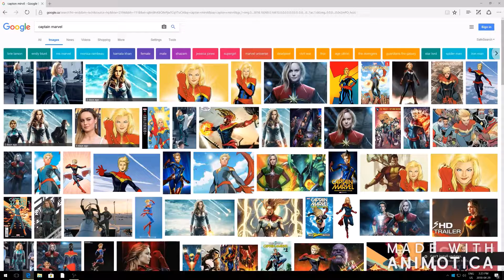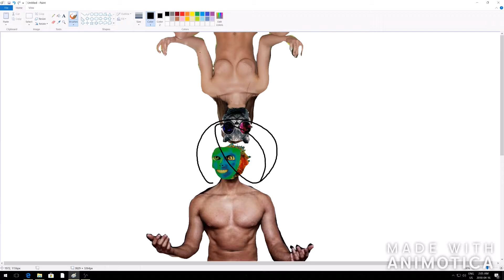Marvel's Cinematic Universe Captain Marvel Thoughts & Predictions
These are my thoughts opinions and predictions for the new Captain Marvel movie and character my hopes and dreams and also my fears and Nightmares for this character first movie and for this franchise and much much more enjoy